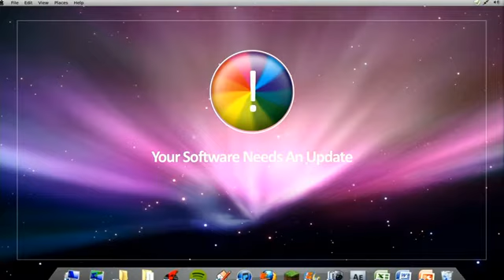Anthony Trucks: "Identity Shift Presentation"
Entrepreneur, Former NFL Football player, International Speaker, Author, Shift Coach and Competitor on NBC's American Ninja Warrior Hire Anthony to speak at your next event.